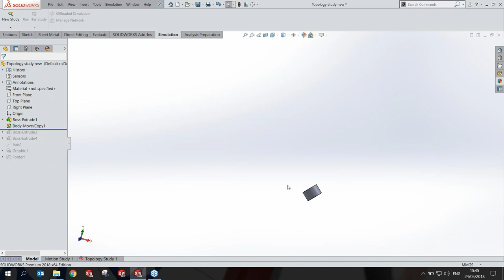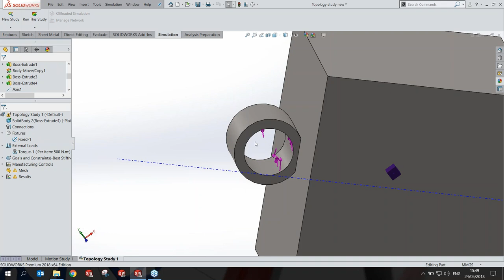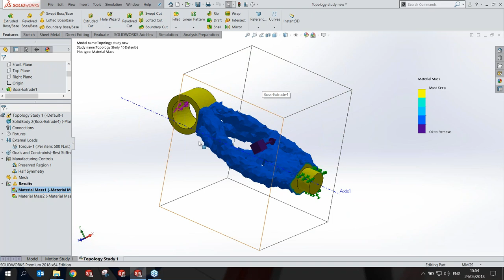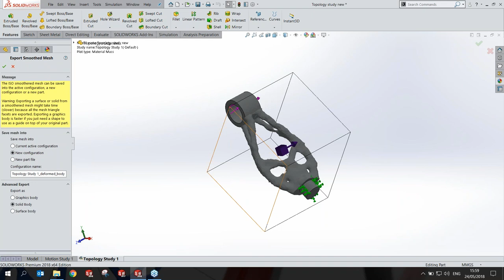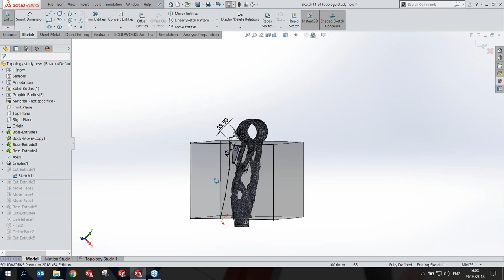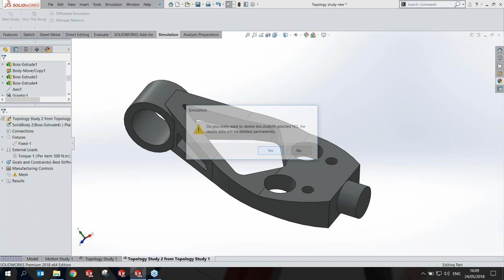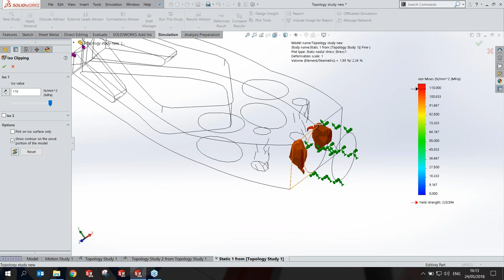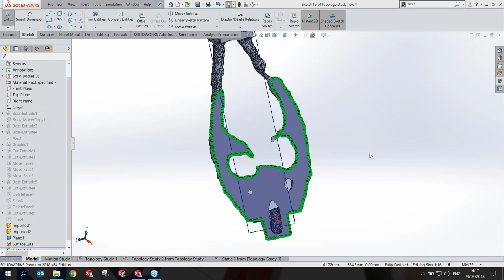SOLIDWORKS WEBINAR: סימולציה טופולוגית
וובינר בנושא סימולציה טופולוגית ב- SOLIDWORKS מתאריך 24.5.18
מנחים:
עמרי אושריאל| מנהל מוצרי סימולציות סולידוורקס, סיסטמטיקס